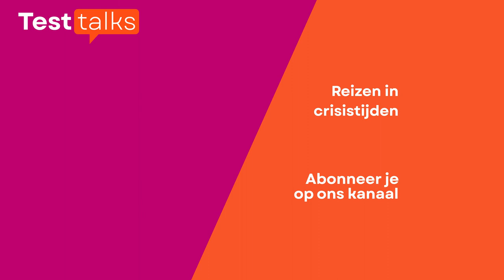Op reis in tijden van crisis en corona? Waar moet je op letten?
Een belangrijke vraag die Simon zich stelt vooraleer hij zijn reis boekt: moet ik nog rekening houden met coronatoestanden of niet? Helaas wel, volgens onze reisexpert Anne Moriaux, die hem wijst op welke voorzorgsmaatregelen hij moet nemen en hoe hij zich kan informeren over eventuele coronamaatregelen in het land van zijn bestemming.